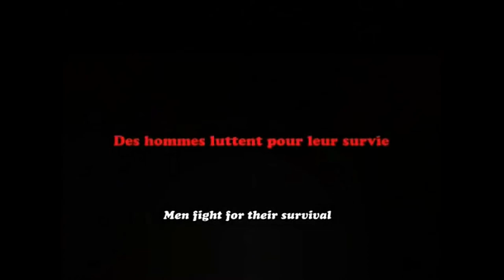The Cross Roads (aka La Croisée des Chemins) Trailer [HQ]